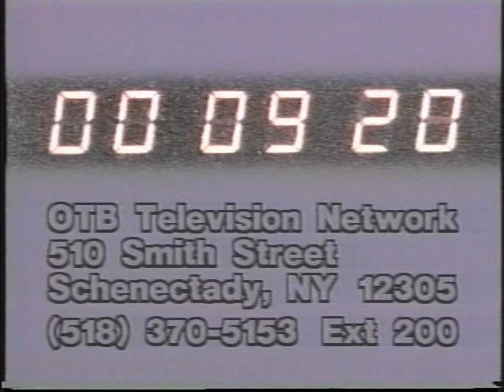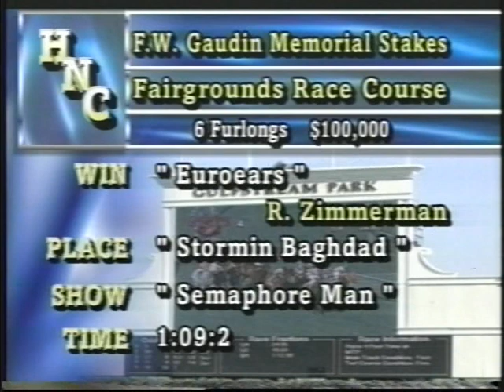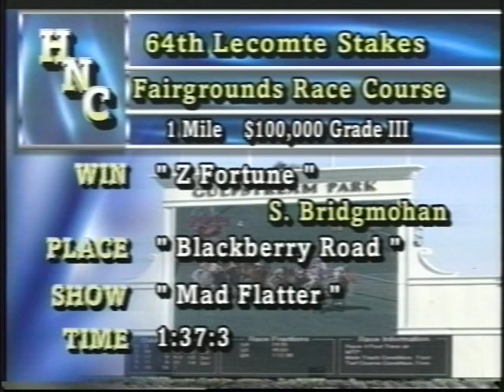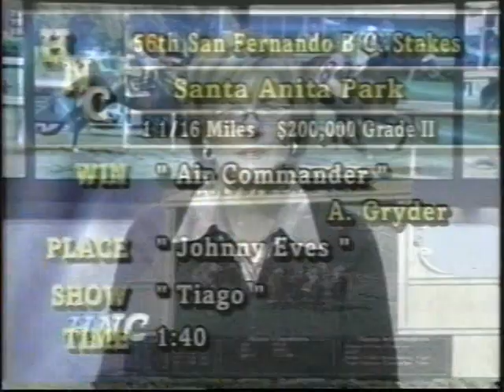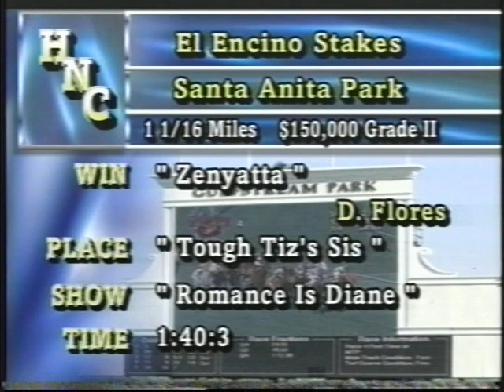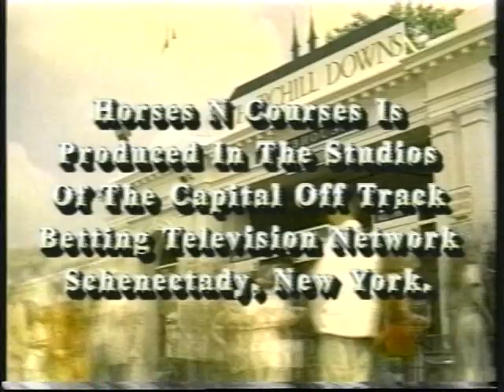Horses N' Courses - January 14, 2008